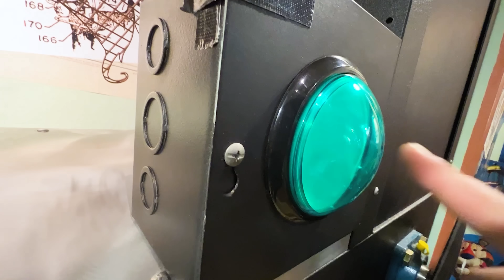Maddie Alex and Andrea's Magical Mystery Doors Adventure!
Maddie curiously interacts with a cube prop, and suddenly, she's trapped inside a Cube Jail. The room changes to fun-filled themes like foam soap, cotton candy, and more. Her friend, Andrea, comes to her rescue but is faced with a Key Wall challenge. To free Maddie, Andrea, and Alex must travel through multiple mysterious doors leading her to a museum where she, along with Uncle Sam, embark on a fun-filled quest to find the magical keys. These quests have them floating balls, scaring each other, building with blocks, brewing tea, and playing water games. After collecting all the keys, they manage to free Maddie from the cube. But they realize they've left Uncle Sam behind! Thankfully, he's quite content snoozing in his own bed. They all share a good laugh and bid farewell.

Lesson Learned:
Teamwork, patience, and having fun are essential when faced with challenges. It's always better when friends come together to solve problems, and the journey can be just as rewarding as the outcome.